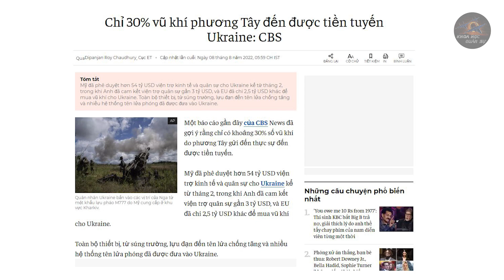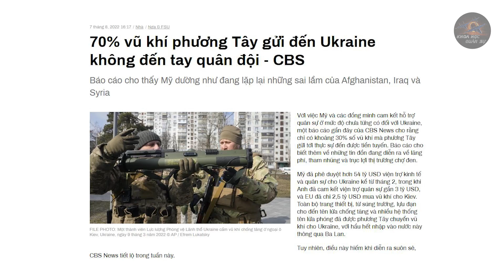Người Mỹ Điên Đầu 70% Vũ Khí Viện Trợ Cho Ukraine Được Rao Bán Khắp Chợ Đen Quốc Tế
▶ Khoa Học Quân Sự là Kênh cung cấp cho các bạn những tri thức, hiểu biết chung về tình hình quân sự, chính trị trên thế giới.